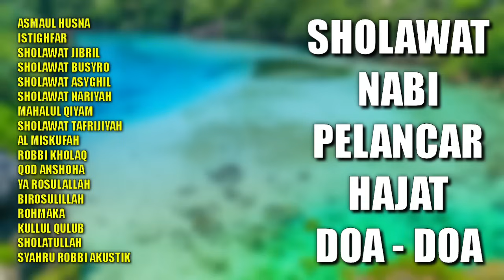Sholawat Nabi Pelancar Hajat Doa Doa | Sholawat Jibril, Asmaul Husna